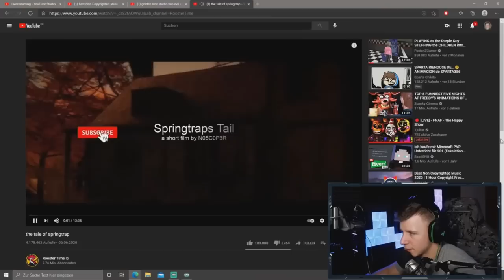DIE STORY VON SPRINGTRAP ERKLÄRT 😨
STORY VON FNAF SPRINGTRAP